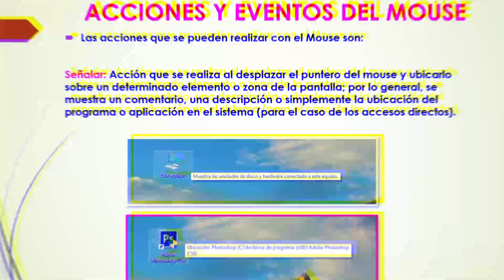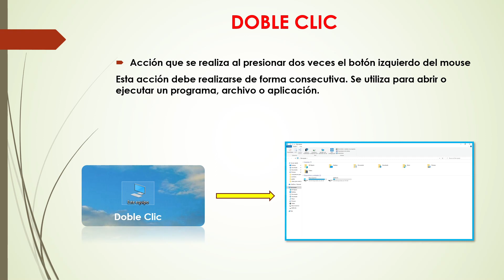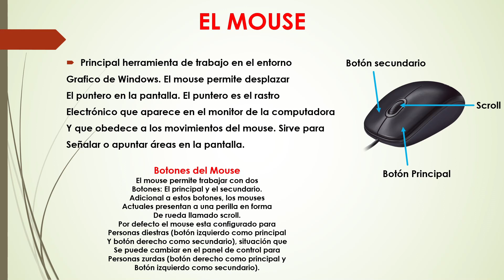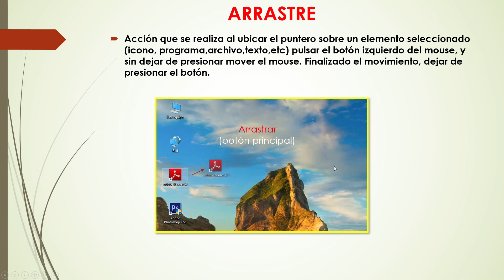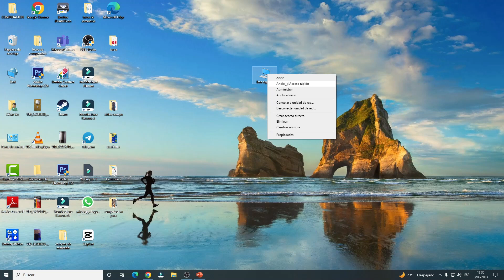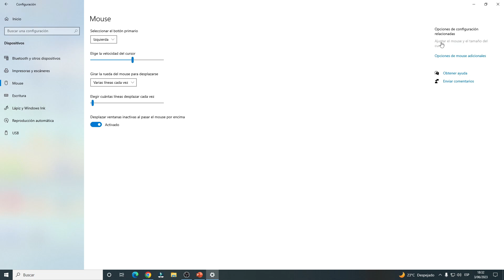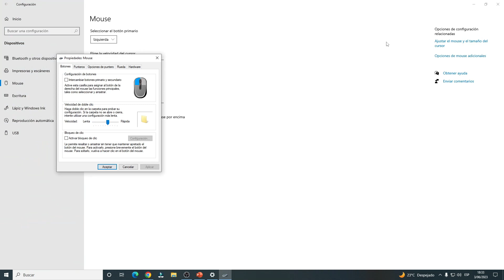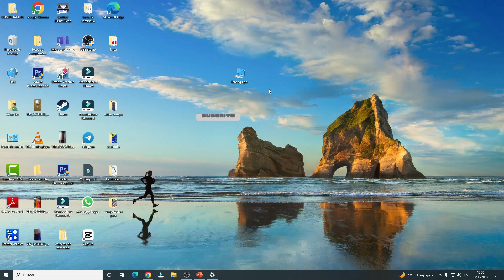COMO APRENDER COMPUTACION [ GRATIS ] 😱😱 DESDE CERO 2023 | CLASE #18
Como APRENDER COMPUTACION GRATIS 😱😱 desde cero, aquí te enseño desde lo básico a avanzado totalmente gratis. comparte esta información de valor con personas que quieren aprender computación desde cero.

🟩 Donación por yape: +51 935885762 🟩 Donación por Banco: 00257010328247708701 🟩 Donación PayPal

Partes de la clase:
1.Que es el mouse
2. eventos del mouse
3. señalar
4. clic
5. doble clic
6. clic derecho
7.arrastre